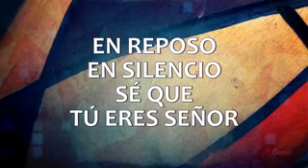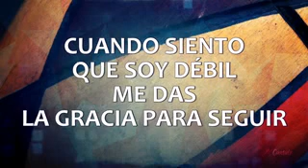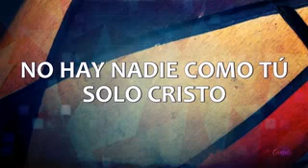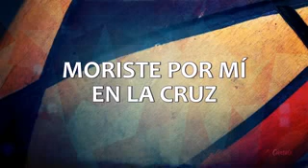SOLO CRISTO - Hillsong - Con Letra